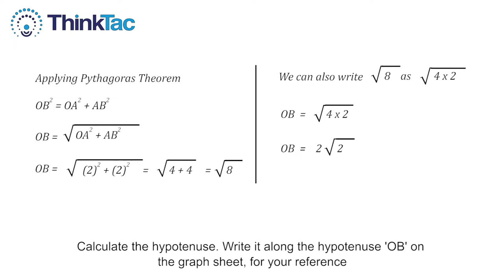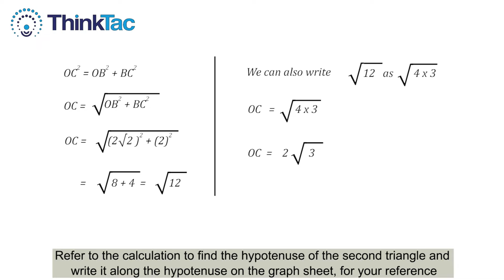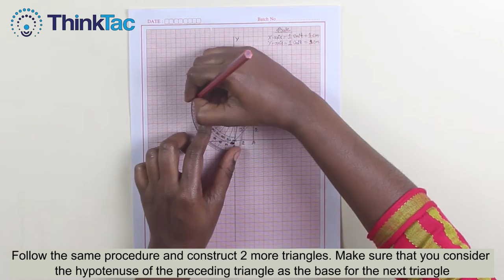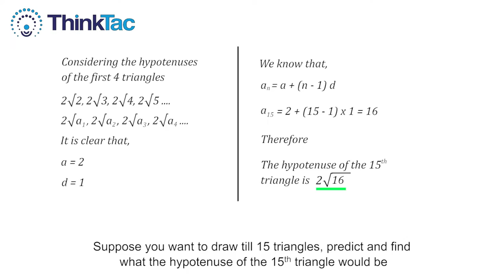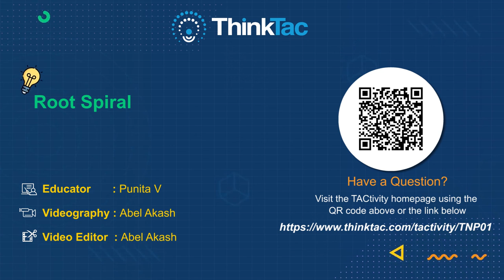Root Spiral | ThinkTac